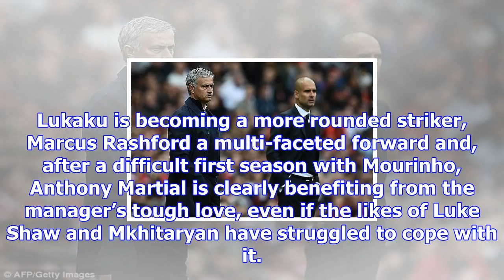How rivals jose mourinho and pep guardiola measure up after 18 months in manchester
Mourinho has done a similarly sterling job in this regard at United, not least with the stark improv...